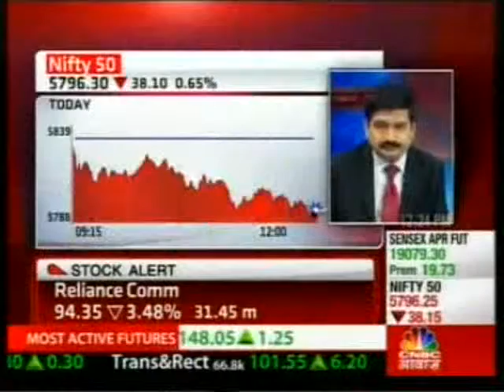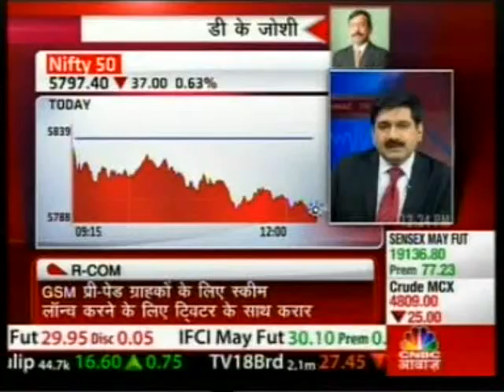A discussion on Prime Minister's Economic Advisory Council (PMEAC) press conference and FY14 outlook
Dharmakirti Joshi, Chief Economist, CRISIL on CNBC Awaaz in a discussion on Prime Minister's Economic Advisory Council (PMEAC) press conference and FY14 outlook